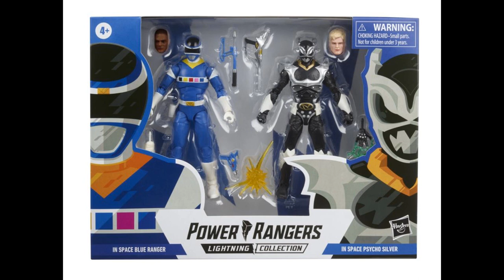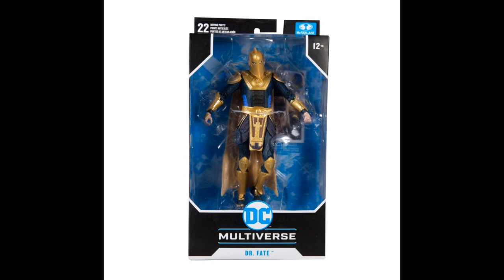Action Figure News Hasbro Mezco Neca Funko Mattel & More! April 15th 2021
A video commentary showcase taking a look at some of the new action figures and collectibles hitting the adult market soon!